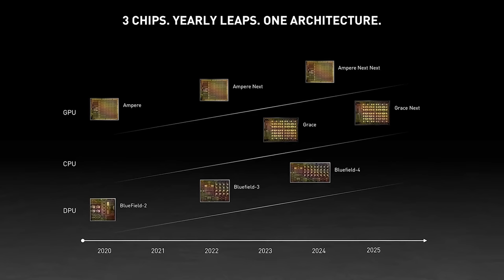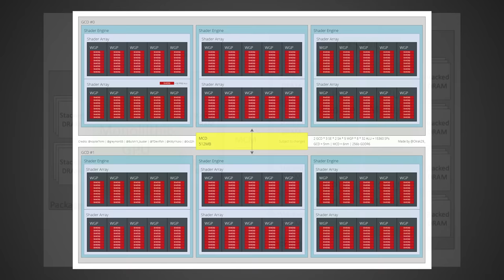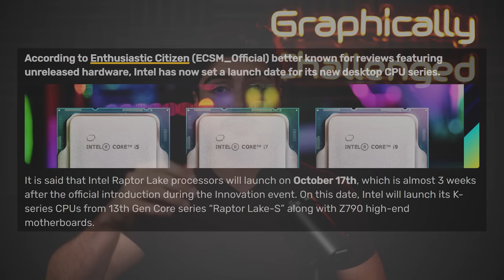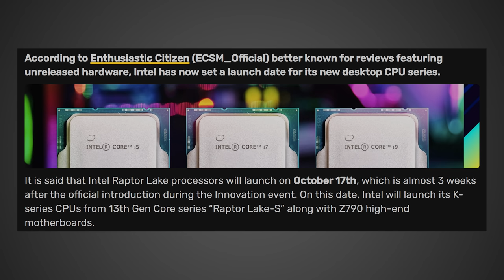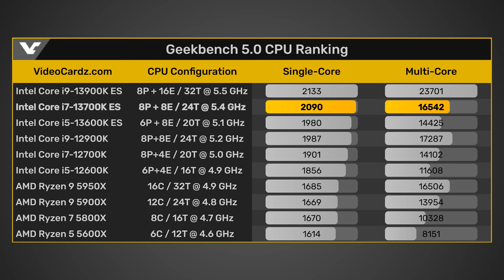RTX 5080 Already...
It’s Already Happening…
The Nvidia RTX 40 Series is set to launch in 2022 starting with the RTX 4090, but now people are already talking about the RTX 50 series. According to the leak the RTX 5090, 5080, and 5070 should all be based off a monolithic GPU design still, which could be bad news for Nvidia who will have to go up against AMD's RX 8000 series which should be a second generation MCM design.

Intro - 0:00
RTX 5000 Leak - 0:10
13900K Release Date - 3:29
Raptor Lake vs Zen 4 - 4:51

FULL DISCLOSURE
END DISCLOSURE

Specs
RAM: 32GB Corsair Vengeance DDR5: